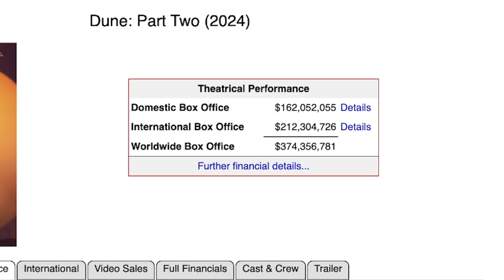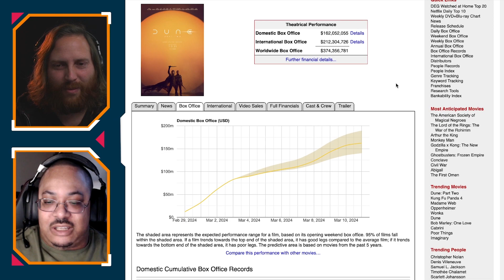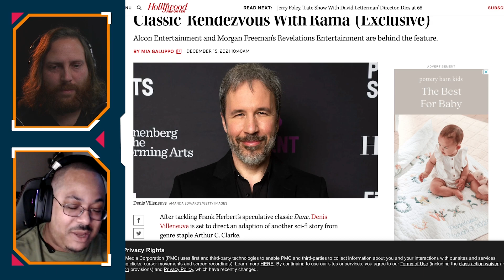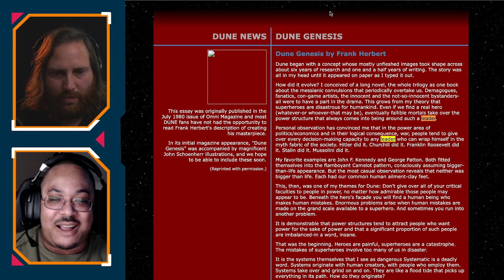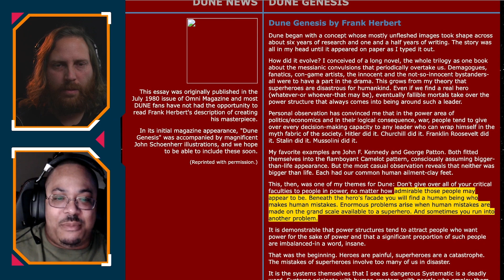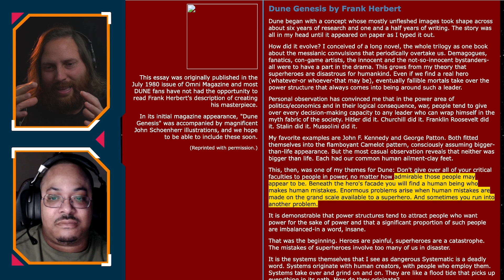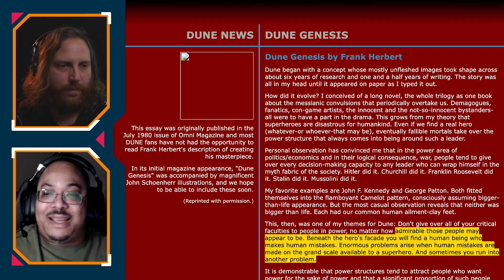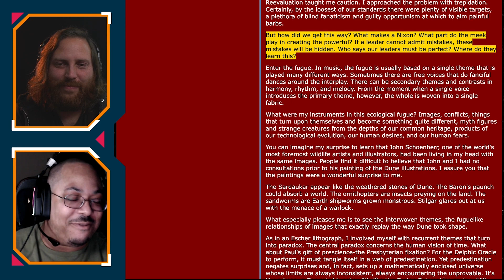The future of Dune - CC 000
Context Club is a new podcast to help you learn even more about your favorite games, comics, movies, and shows.

This week Evan Campbell and Mike Williams are teaming up to tackle Dune Part 2 and explore what the future of the franchise looks like.

SOURCES

[Time] Dune Messiah will be the end for Denis Villeneuve

[Hollywood Reporter] Denis Villeneuve will work Rendezvous with Rama

[Frank Herbert] Herbert says superheroes are disastrous for humankind